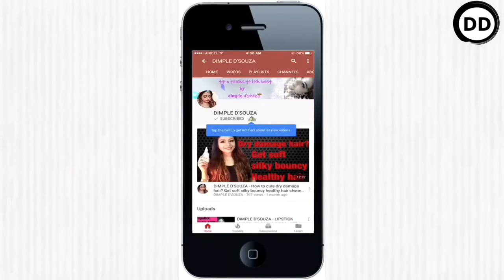DIMPLE D’SOUZA - BOLLYWOOD DIALOGUES - expression queen chennai youtuber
Introducing to you all BOLLYWOOD DIALOGUES BY EXPRESSION QUEEN chennai youtuber

To see more of my videos click on the links given below